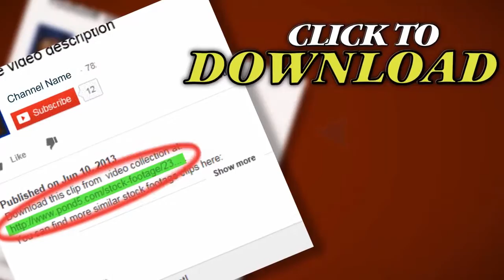Lisbon Square. Stock Footage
Thank you for visiting our page Lisbon Square. Stock Footage"